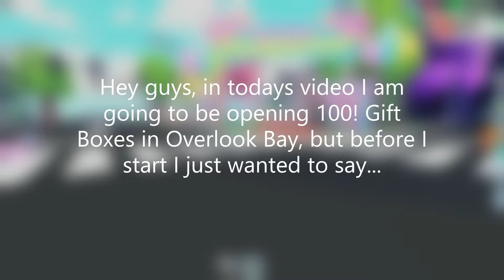🎉 UNBOXING, 100 GIFT BOXES IN THE NEW ANNIVERSARY UPDATE ROBLOX, OVERLOOK BAY! 🎉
In this video I unboxed 100 (technically 99 lol) gift boxes from Overlook Bay's new anniversary/Birthday update! Enjoy!!🎉🎉
↓✨SOCIAL LINKS✨↓

 ROBLOX is an online virtual playground and workshop, where people of all ages can safely interact, create, have fun, and learn. By participating and by building cool stuff, ROBLOX members can earn specialty badges as well as ROBLOX dollars (“ROBUX”).